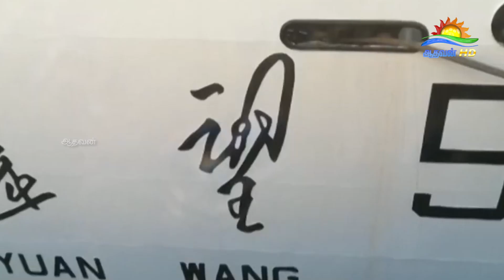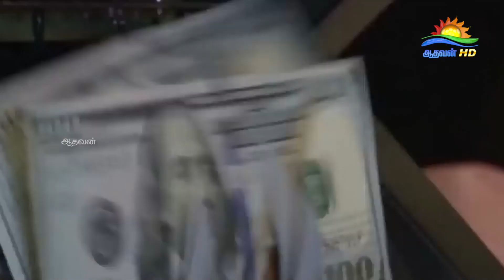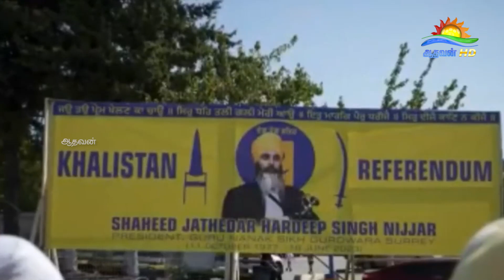12.30 மதிய நேரச்செய்திகள் | 12.30PM Lunch Time News | Athavan News | 19-09-2023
12.30 மதிய நேரச்செய்திகள் | 12.30PM Lunch Time News | Athavan News | 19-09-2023